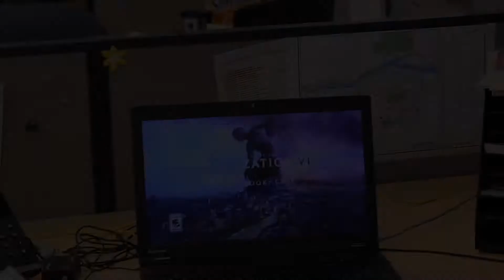What's Happening NOW Jan. 4, 2018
News Director Glenn Hicks and Reporter Taylor MacPherson discuss the Poundmaker Cree Nation's concerns regarding their leaders depiction in an upcoming "A" list game.